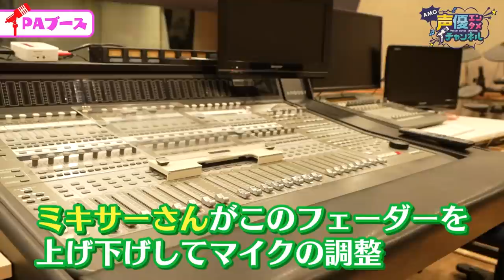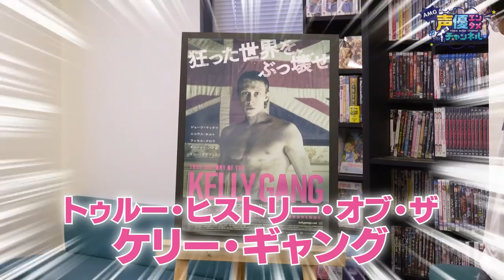【ロケやってみた！】声優 前野智昭とアフレコ現場を潜入調査！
▶▶あの声の担当声優🎙️があなたを直接審査！◀◀
8/23（金）ゲスト：西原久美子 さん（「ONE PIECE」ペローナなど）
9/29（日）ゲスト：神尾晋一郎 さん（「ヒプノシスマイク」毒島メイソン理鶯など）
▼声優適性オーディションやアフレコ体験など詳細、参加お申込みはこちら▼

0:00 今回は初のロケ企画！
2:42 PAブース～スタッフの表情に一喜一憂！？
7:27 収録の前日は「準備しすぎない」？
10:39 マイクワークの裏話
16:03 新人に大事なのは「〇〇力」
17:56 休憩スペースでのアピールが大事
21:46 室内に気になるポスターが・・・
24:51 プレゼントのお知らせ

23分7秒辺りで前野さんが演じられた主人公が「ネット」とテロップで
表示されますが、正しくは「ネッド」になります。

今回のゲストは「うたの☆プリンスさまっ♪」のカミュ役、「弱虫ペダル」の福富寿一役、「KING OF PRISM」の速水ヒロ役など、人気作品のキャラクターを数多く演じている前野智昭さん！

声優エンタメチャンネルで初の試みとなる「ロケ」をやってみました！
スタジオを飛び出して向かったのは、【AMGスタジオ】

アニメや外国映画のアフレコ業務を手掛けるレコーディングスタジオを
声優の目線でご紹介いたします。

PAブース～アフレコブース～ケータリングコーナーを回って
前野さんが経験されたエピソードを交え、声優目線でAMGスタジオを紹介します。
声優のリアルな心情が見える動画は必見です♪

☆☆☆前野智昭さんサイン入り映画ポスターを2名の方へプレゼント！☆☆☆

２つのハッシュタグをつけて、引用リツイートしてください。

期間中リツイートしてくれた方の中から１名様に
サイン入り映画ポスターをプレゼントします！お楽しみに♪
＊ご当選者にはTwitterのDMでご連絡いたします。

ご応募お待ちしています！

★前野智昭さんのYouTubeチャンネル「前野智昭ちゃんねる」★

＝＝＝＝＝　映画『トゥルー・ヒストリー・オブ・ザ・ケリー・ギャング』　＝＝＝＝＝＝
狂った世界を、ぶっ壊せ　憧れの英雄か、国家を揺るがす反逆者か　―
史上最もパンクな犯罪者の知られざる素顔。ブッカー賞受賞原作を映画化。
 2021年12月22日(水) DVD発売・レンタル開始
レンタル新作案内／アット エンタテインメント

19世紀、オーストラリア。貧しいアイルランド移民の家庭に育ったネッド・ケリー。頼りにならない父の代わりに、幼い頃から、母と6人の姉弟妹を支えてきたが、父の死後、生活のため母はネッドを山賊のハリー・パワーに売りとばす。ネッドはハリーの共犯として10代にして逮捕・投獄されてしまう。出所したネッドは、娼館で暮らすメアリーと恋に落ち、家族の元に帰るが幸せは長くは続かない。横暴なオニール巡査部長、警官のフィッツパトリックらは、難癖をつけてはネッドや家族を投獄しようとする。権力者の貧しい者への横暴、家族や仲間への理不尽な扱い。自らの正義、家族と仲間への愛から、ネッドは弟らや仲間たちと共に“ケリー・ギャング”として立ち上がり、国中にその名を轟かすおたずね者となっていく…。

■超豪華キャスト結集！“全員極悪”アクション!!
『1917 命をかけた伝令』ジョージ・マッケイ×『アオラレ』ラッセル・クロウ
『ジェントルメン』チャーリー・ハナム×『マッドマックス怒りのデス・ロード』ニコラス・ホルト
2021カンヌ映画祭で新作『Nitram』が主演男優賞に輝いたジャスティン・カーゼル監督の元に、超豪華キャスト結集！
更には『ジョジョ・ラビット』『オールド』トーマシン・マッケンジーに『ババドック～暗闇の魔物～』エシー・デイヴィスも出演！

■ミック・ジャガー、ヒース・レジャーが惚れた伝説の反逆者、ネッド・ケリー
かつてミック・ジャガーが『太陽の果てに青春を』で、故ヒース・レジャーが『ケリー・ザ・ギャング』で、レジェンド達が惚れこみ演じたネッド・ケリーを
次世代の才能として世界中が注目するジョージ・マッケイが継承。カルトムービーの巨匠ジョン・ウォーターズ監督による“2020映画ベスト10”選出。

声優エンタメチャンネル*━♪━*━♪━*━♪━*━♪━*━♪━*━♪━*━♪━*━♪
コメントの書き込み、質問やリクエストもお待ちしております！
夢を、夢で終わらせない。

▼あなたの夢を叶える学校
アミューズメントメディア総合学院